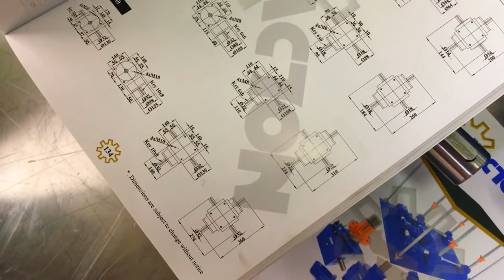Right Angle Bevel Gearbox With 4 Keyed Shafts 1:1 Ratio, Spiral Bevel Gearboxes Three Way 32mm Shaft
Right Angle Bevel Gearbox With 4 Keyed Shafts 1:1 Ratio, Spiral Bevel Gearboxes Three Way 32mm Shaft Manufacturer and Supplier - JACTON Industry Co.,Ltd.
How to find the right angle gearbox 1 to 1 ratio specifications? please check